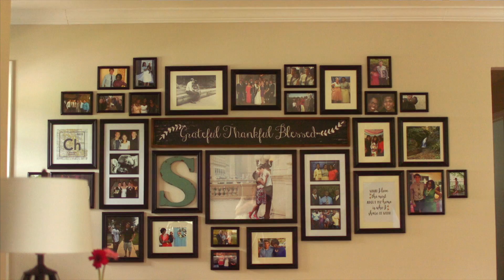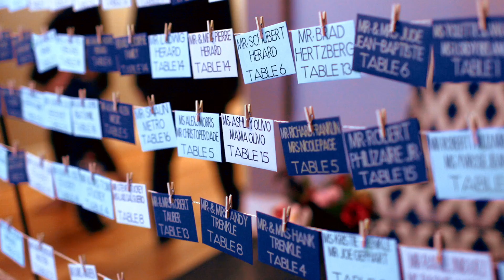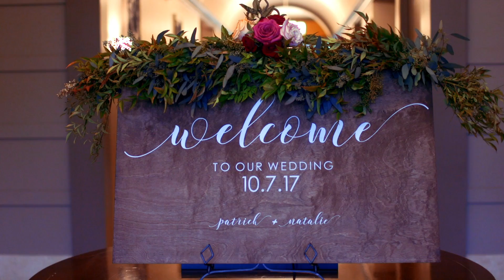Natalie and Patrick Wedding Film Story